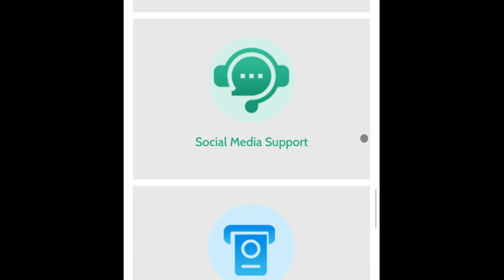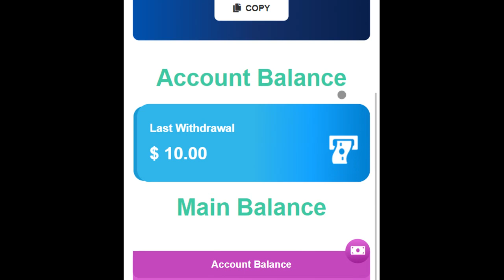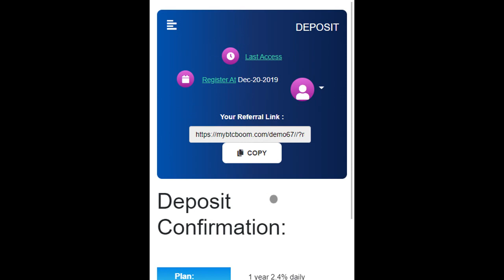GC HYIP TEMPLATE 745 MOBILE VIEW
HYIP Template 745 - Responsive Template
Buy Daily New HYIP Templates @ HYIPMaker11.com
Fast Delivery & Affordable Price.
The template comes with our free logo update, installation, and lifetime support & updates.
Our HYIP templates are 100% working with the gold coder's HYIP script.